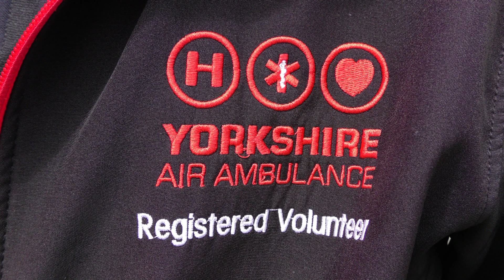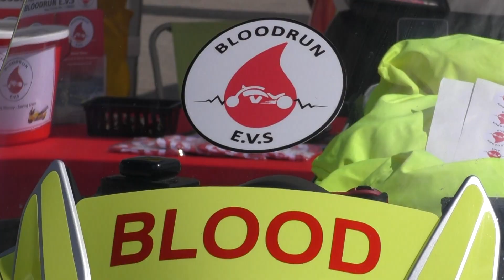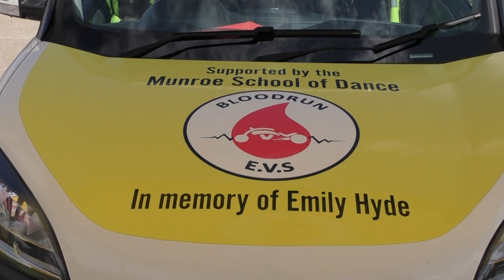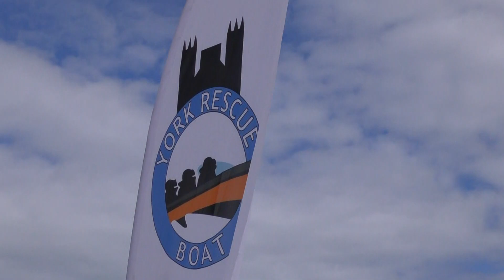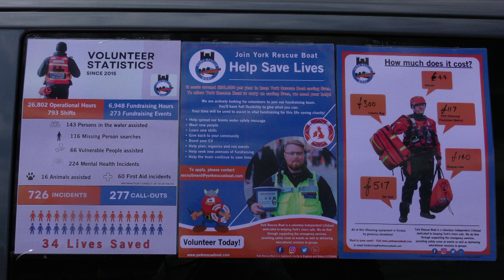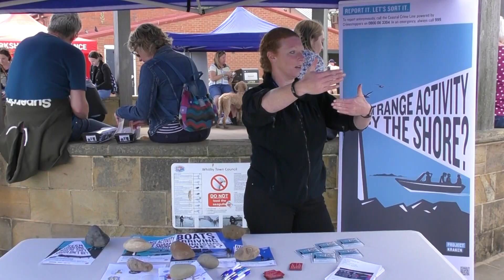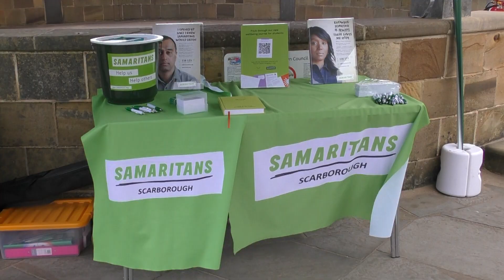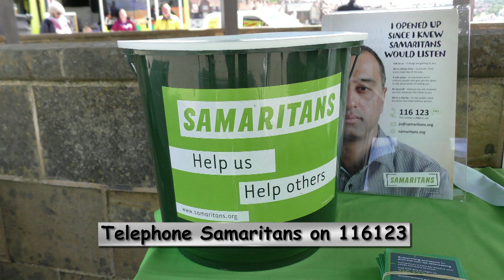WHITBY EMERGENCY SERVICES WEEKEND 1st & 2nd JULY 2023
Whitby Emergency Services weekend highlights from Saturday & Sunday   1st and 2nd July 2023.